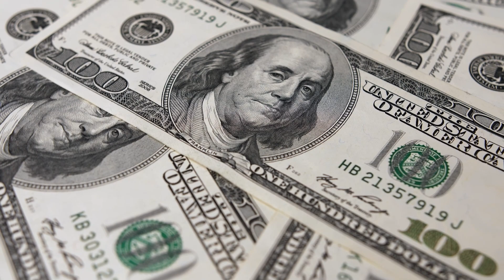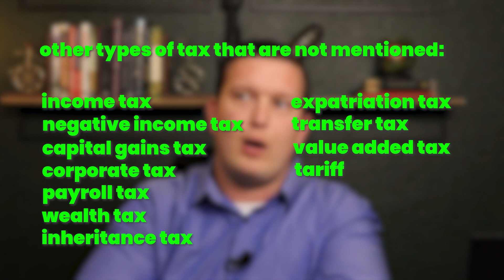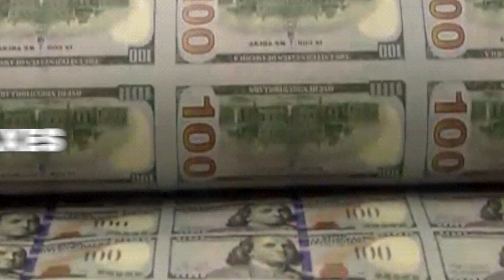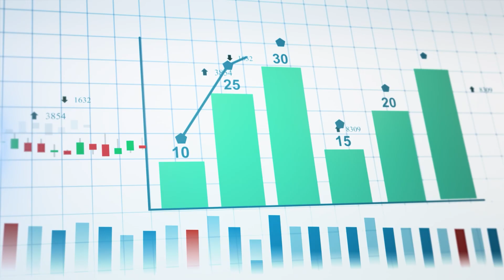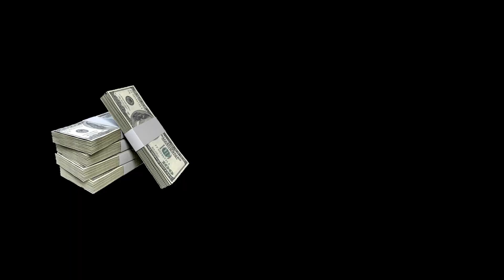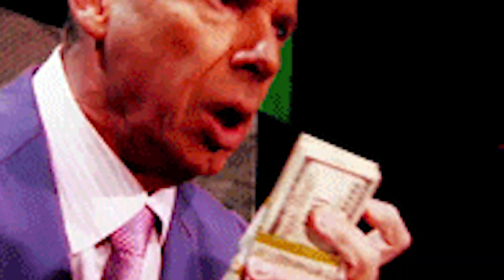Why We Continue To Pay TAXES, A Thought Experiment.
On this episode of Invest with Wesley, we discuss why we continue to pay taxes when the government can print money into existence and spends more than they "earn" anyway.